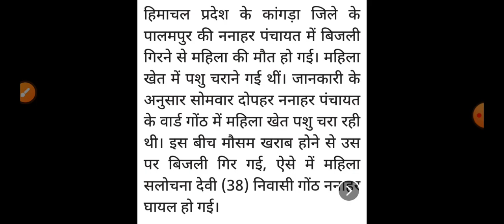38 साल की महिला की मौत, Himachal Pradesh Breaking News